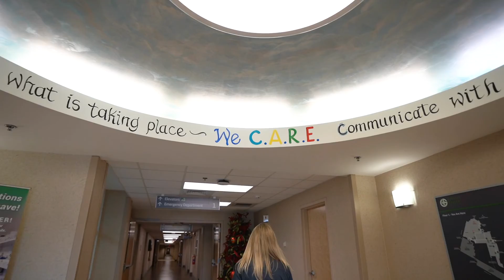Employee of the Year - Stephanie